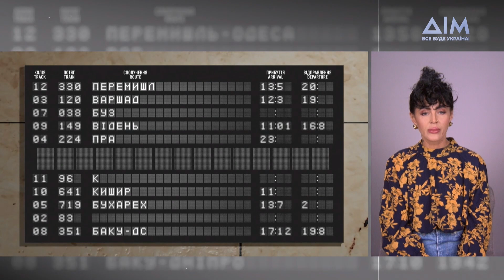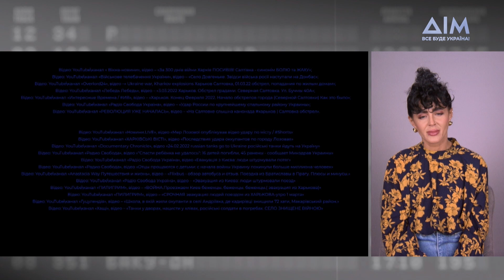Дочекаюсь | Жестова мова | Міцні обійми після року розлуки. Щемлива історія родини з Харкова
Тетяна Супрун із двома дітьми у березні 2022 року залишила свій дім на Північній Салтівці у Харкові та вирушила до Швейцарії. Майже рік вони не бачилися з рідними, чоловіком і татом.

У програмі "Дочекаюсь" Лілія Ребрик влаштувала сюрприз для батьків Тетяни, які мріяли обійняти своїх онуків, а також хотіла здивувати Олександра – чоловіка Тетяни. Однак вперше за два сезони проєкту герой відмовився від зустрічі. Чи вдасться Лілії Ребрик зробити сюрприз для нього і як чоловік відреагує на довгоочікувану зустріч?
Дивіться просто зараз у програмі "Дочекаюсь" в ефірі каналу "Дім"!